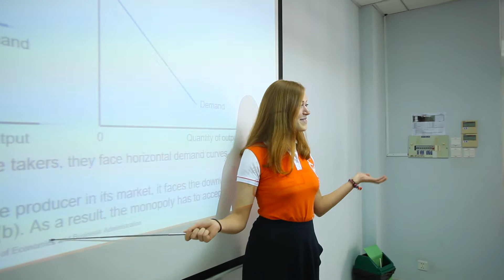VGU student life _ Part 2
-- Created by MSR --